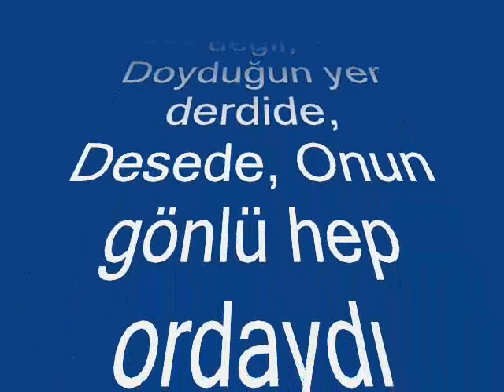PARSİYAN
zazaca aşk şarkısı